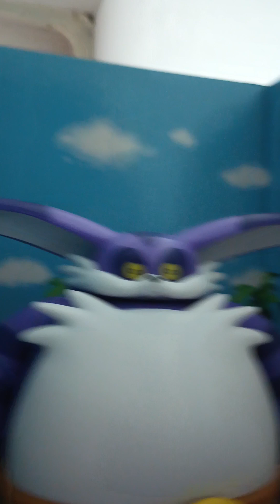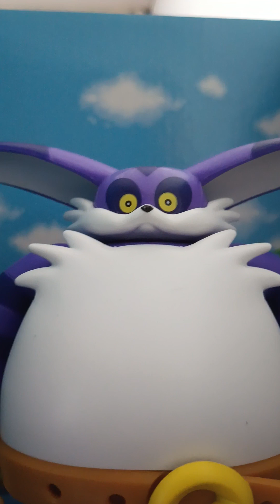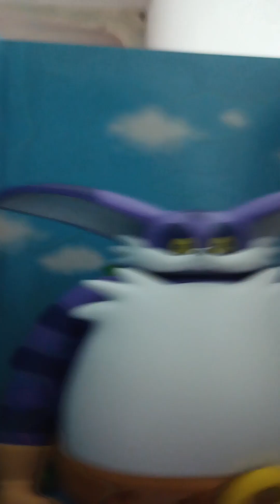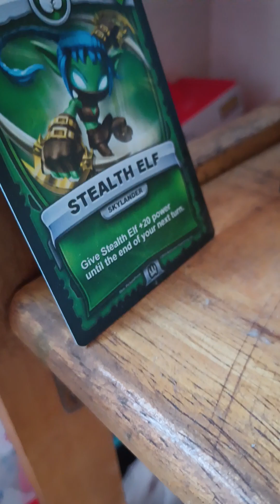Sonic adventures the series episode 309: Knuckles's New Upgrade